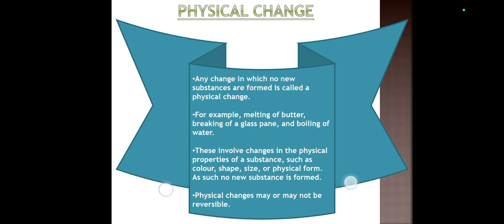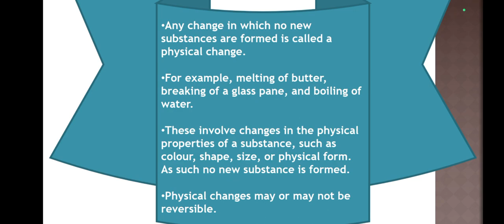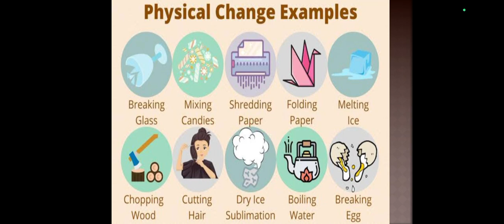Science || What is change? || Types of change || What is physical change? || With examples...😔👍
Physical Change

When matter changes its observable properties, we can say it has undergone a physical change.

Physical change is a type of change where the physical properties of matter change. A change of state of matter, change in colour, odour, solubility, etc. all are examples of physical change.

During a physical change, neither the composition nor the chemical nature of matter is changed.  During this change, molecules rearrange themselves without affecting the internal composition. A physical change doesn’t affect the chemical property.